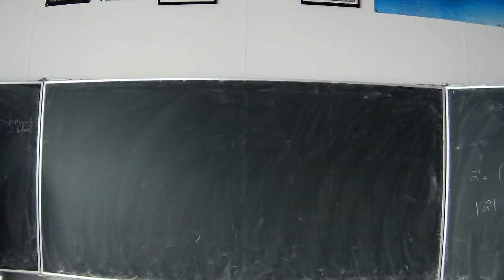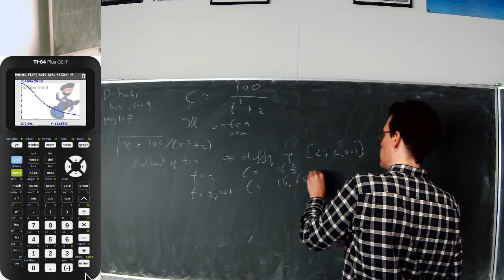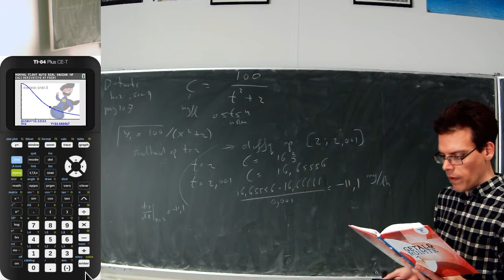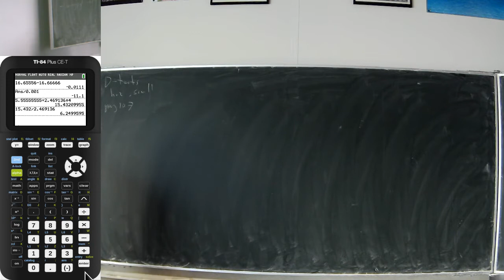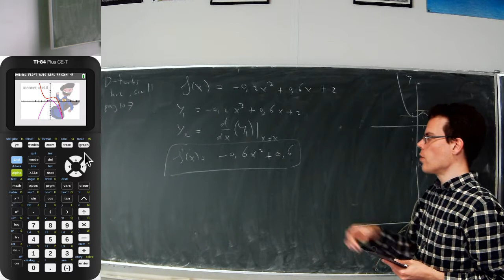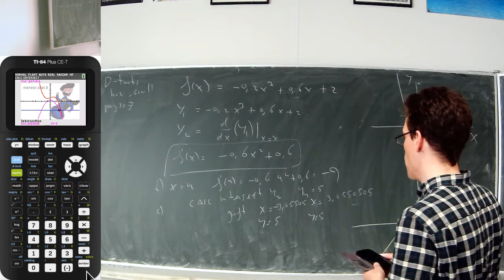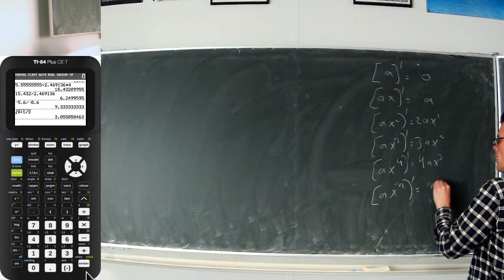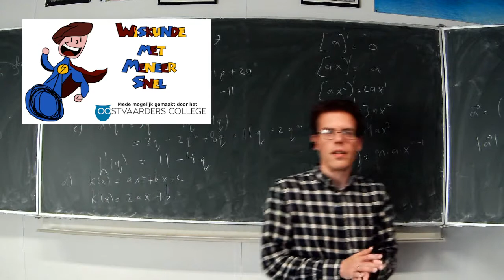4H.wisB ho2 bespreken D-toets som 9, 11 en 12